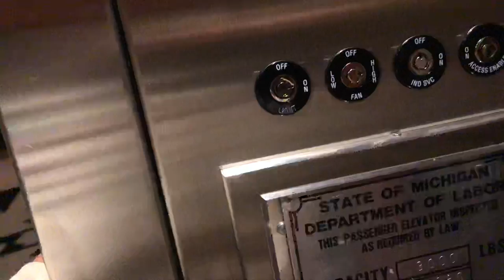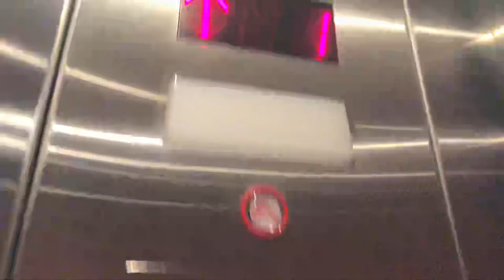Modernized Dover Elevator @ Grand Rapids Public Museum Grand Rapids, MI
Filmed some time in 2019 if I remember correctly. I like to get sick and make other people sick.